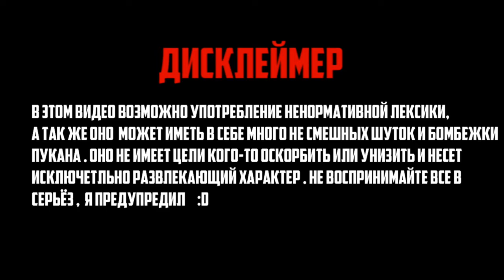Я попал в рай?Five nights at Candy's Remastered Прохождения 1-2 ночь